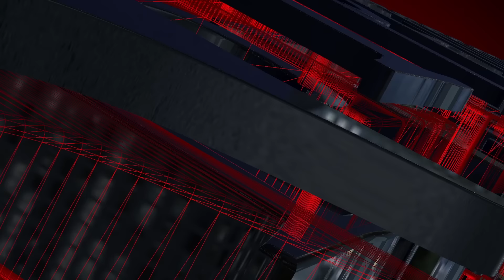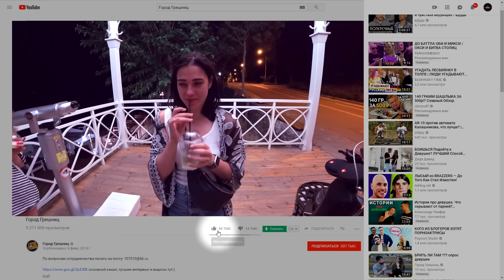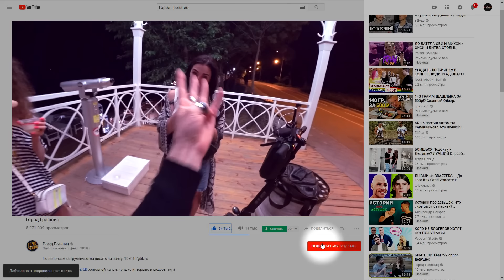Очень Люблю С0С@ТЬ! Даже на Айфон HAC0C@ЛА!